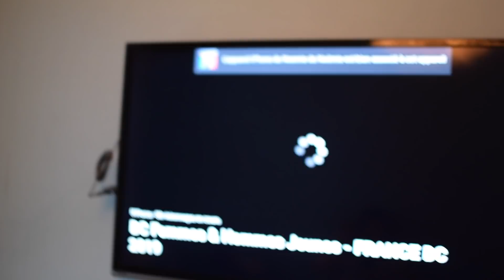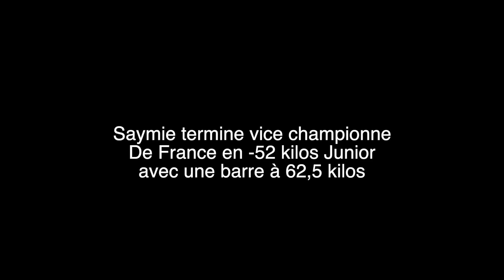VLOG#2 | 9 JOURS AVANT MES CHAMPIONNATS DU MONDE 💪